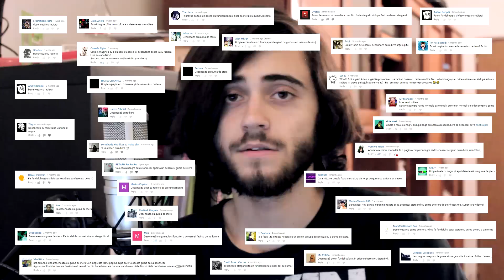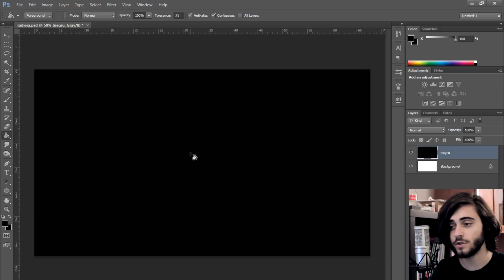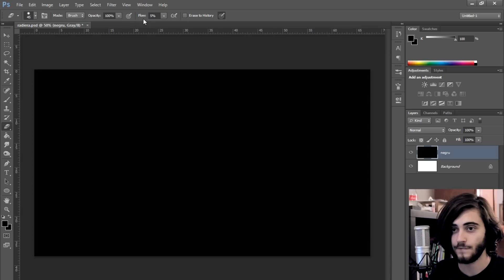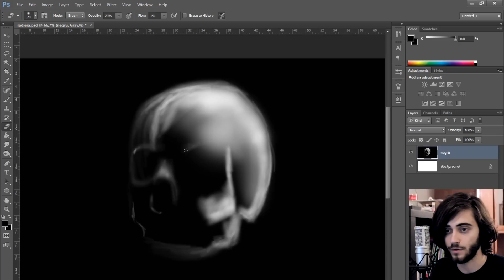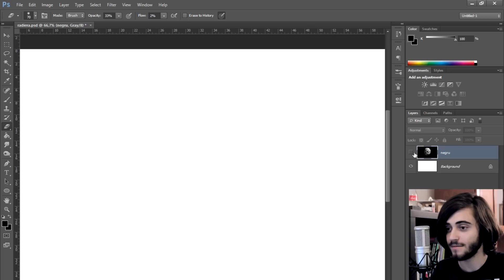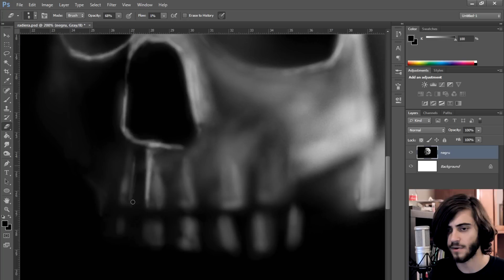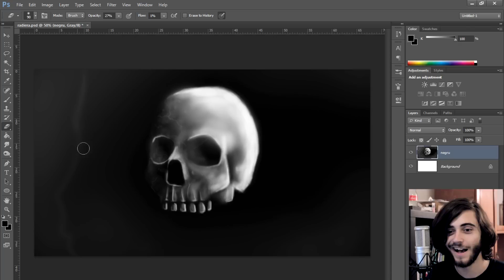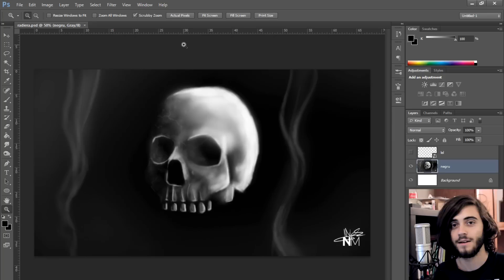POȚI SĂ DESENEZI CU GUMA DE ȘTERS ÎN PHOTOSHOP?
Casă nouă, radieră, un Nicu confuz, povestea lui Georgel, layerul negru și o glumă cu Adi Despot, toate într-un singur clip.

Ai nevoie de un desen sau de o animație? Contactează-mă pe Facebook pentru prețuri!